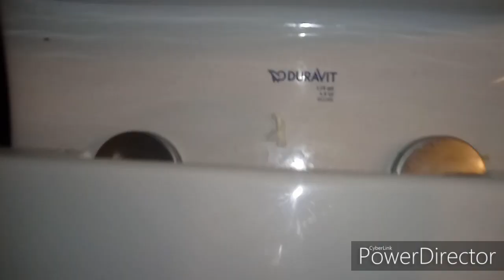51: [RARE FIND] 2 Duravit Toilets - Restaurant Unisex Restrooms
[Description]
These are actually two different restrooms that look exactly the same. I do believe that these are from another country, since they are most common found in Europe.